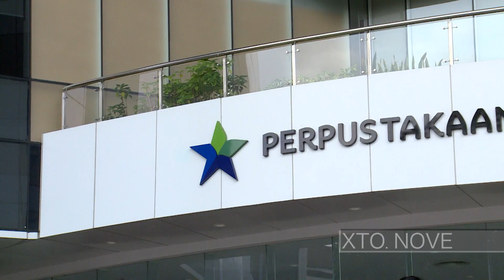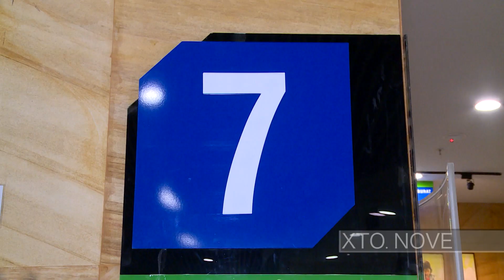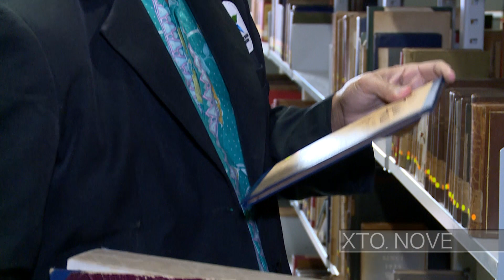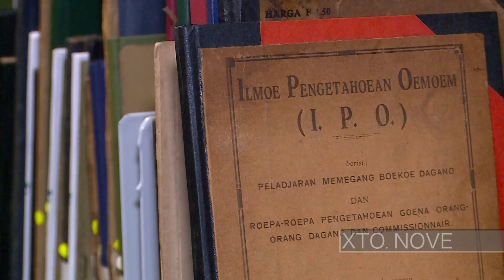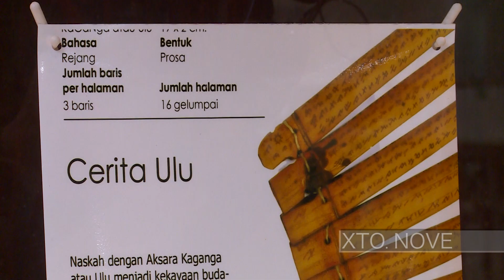REKOR !! Perpustakaan Tertinggi di dunia ada di INDONESIA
Kita boleh berbangga, ada bangunan di Indonesia yang bisa dibilang tertinggi di dunia niih. Lokasi nya ada di Jl Medan Merdeka Selatan, Jakarta Pusat.

Reporter  : Lydia Wijaya
Campers : Christo Nove